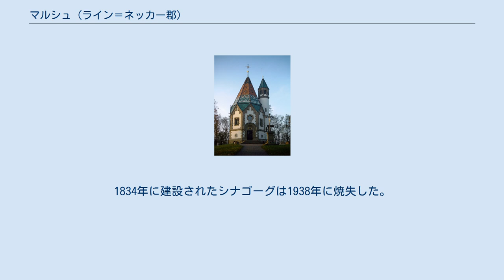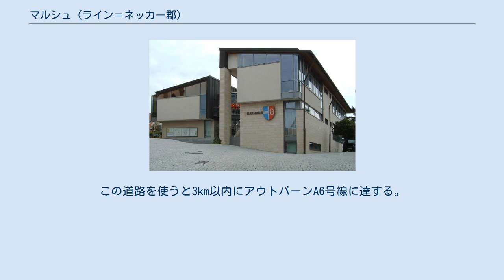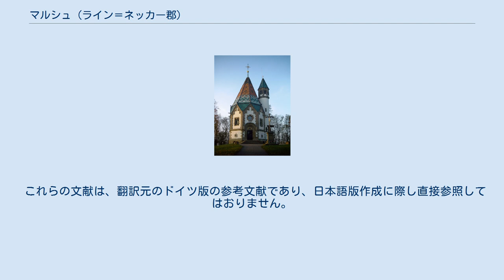マルシュ (ライン＝ネッカー郡)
マルシュ (ドイツ語: Malsch) は、ドイツ連邦共和国バーデン＝ヴュルテンベルク州ライン＝ネッカー郡に属す町村（以下、本項では便宜上「町」と記述する）。
 マルシュは、ヴィースロッホの南、クライヒガウの北西角、すなわちオーバーライン地溝帯の縁に位置し、ライン＝ネッカー大都市圏に含まれる。
標高246mのレッツェンベルクの麓にあたる。
 境を接する市町村は、北から時計回りにラウエンベルク、ミュールハウゼン、バート・シェーンボルン、ザンクト・レオン＝ロートである。
 マルシュは、ロルシュ文書に含まれる783年の贈与証明書に初めて記録されている。
976年に皇帝オットー2世はベネディクト会のモースバッハ修道院をマルシュを含む23の村とともにヴォルムス司教に与えた。
1302年にこの村はシュパイアー司教本部に贈与された。
ここではローテンベルク管区に属したが、この管区は1463年から1505年までプファルツ選帝侯に担保として出された。
1525年4月20日、レッツェンベルク山に農民が参集したことで、シュパイアー司教領におけるドイツ農民戦争が火蓋を切った。
この暴動が鎮圧されると、マルシュは破壊された。
 三十年戦争では、1622年にティリー伯はこの村を焼き討ちした。
戦争が終わった時、マルシュには住民がいなくなり、人口は戦争開始時のわずか5%にまで減少していた。
プファルツ継承戦争では、プファルツ選帝侯領ではないにもかかわらず、1689年と1693年にフランス軍に攻撃された。
 フランス革命による変革後、1803年にマルシュはバーデン領となり、500年以上に及ぶシュパイアー司教領時代が終わった。
マルシェンベルクの領域（現在のラウエンベルクの一部）は1824年に分離された。
バーデン大公カールの義兄に当たるロシア皇帝アレクサンドル1世は1818年にマルシュを訪れている。
 1870年からヴァイマル共和政終焉の1933年まで中央党がマルシュにおける最大政党であった。
この町は、第二次世界大戦後、旧ドイツ領の東プロイセンやシレジア、チェコ領であったズデーテン地方などから追放された人々を350人受け容れた。
マルシュは新しく創設されたバーデン＝ヴュルテンベルク州の一員となった。
 長い間シュパイアー司教本部領であっただけにマルシュの住民は主にカトリック信者である。
第二次世界大戦後の難民の受け入れによっても、宗教分布はほとんど変わらなかった。
 ユダヤ人は18世紀の初め頃からマルシュに定住していた。
ユダヤ人の比率が最高に達した1875年には7.5%であった。
その後、都市部への流出が起こった。
1834年に建設されたシナゴーグは1938年に焼失した。
 マルシュの町役場 マルシュの議会は14議席からなる。
これに議長を務める首長が加わる。
 図柄: 青地と赤地に二分割。
向かって左は紋章の端から端までの銀十字の半分。
向かって右は銀の村のマーク（θ型のマーク、ゼスター） この紋章は1900年にゲネラルランデスアルヒーフ（文書館）に認可された。
穀物を意味する村のマークは、1771年の印章にすでに登場する。
半分隠された十字はシュパイアー司教の紋章である。
 旗は、赤 - 青で、1935年にはすでに用いられていたことが分かっている。
 レッツェンベルクの巡礼礼拝堂 1972年にバロック教会聖ユリアナ教会が外壁に至るまで焼失した。
十四聖人像、オルガン、説教壇、脇祭壇、バロック様式によるイエス洗礼の場が破壊された。
聖具室だけが無傷で残された。
教会は1974年までに再建された。
 1902年に建設されたレッツェンベルクの巡礼礼拝堂へは、年に2回大規模な聖ヴェンデリヌスの巡礼が行われる。
春の巡礼は5月の第1日曜日、秋の巡礼は9月の第3日曜に行われる。
2つの巡礼の間の火曜日の夕方に、巡礼礼拝堂で聖餐式が開催される。
毎年9月の最終日曜日には馬の巡礼が行われる。
この巡礼は人と動物の敬虔の祈りで終わる。
 マルシュには以下のスポーツ施設・スポーツクラブがある。
 ブドウ畑を主とするかつての農村は、現在でも農業が盛んである。
標高248mのレッツェンベルクの南斜面と東に張り出したその支脈には120 haのブドウ畑が広がり、主にミュラー・トゥルガウ種、ピノ・ブラン種、ルーレンダー種、ピノ・ノワール種が栽培されている。
 工場や企業も町内にあるのだが、多くの住民の職場は近隣のヴァルドルフ、ヴィースロッ...